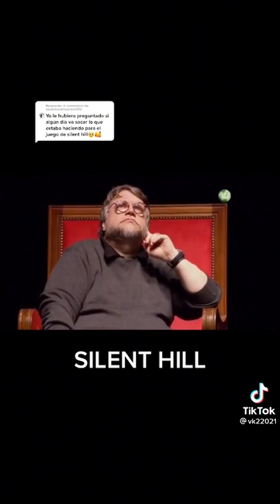Guillermo del Toro habla sobre P.T (Silent Hills)